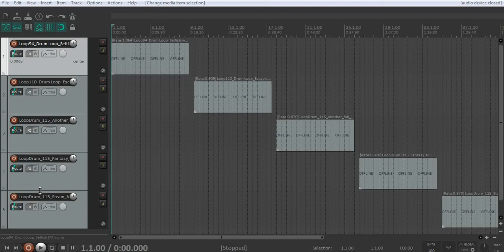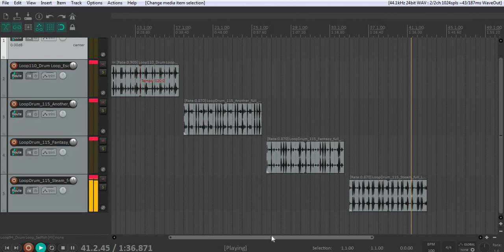[FREE] VINTAGE BOOM BAP DRUM LOOP KIT SAMPLE PACK HIP HOP | VOLUME 33